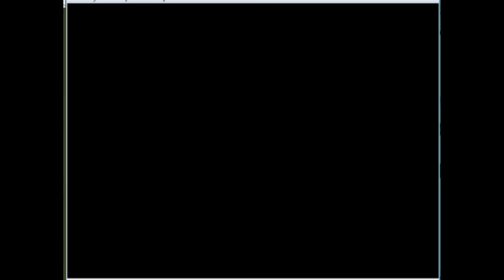Drunk Banjo Kazooie 49